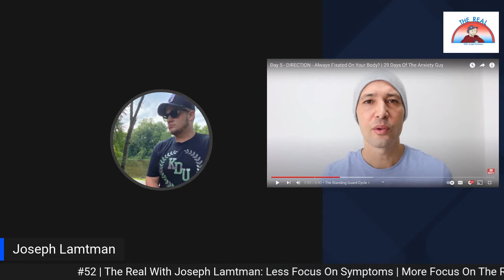#52 | The Real With Joseph Lamtman: Less Focus On Symptoms | More On Root Cause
On today's show I break down a very key point in overcoming a battle with anxiety and panic. Focusing less on your symptoms and trying to stop anxiety every day and really focusing more on what these symptoms are connected too and what's really the root cause(s) to your anxiety. I also play a video from @TheAnxietyGuy1 that gives more analysis to the topic. Then at the end I share a couple tools and skillsets that I use that have really helped me in my healing journey and gave me much more clarity and self-empowerment which in turn created more trust, which is very key.

The Essential Guide To Health Anxiety (book)